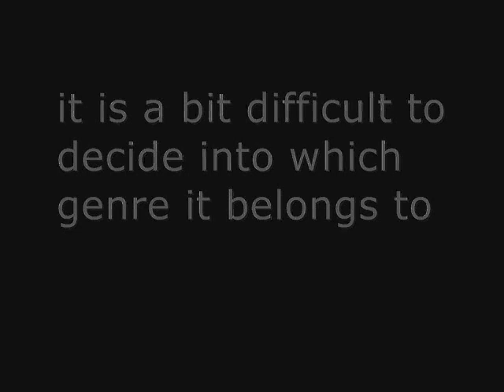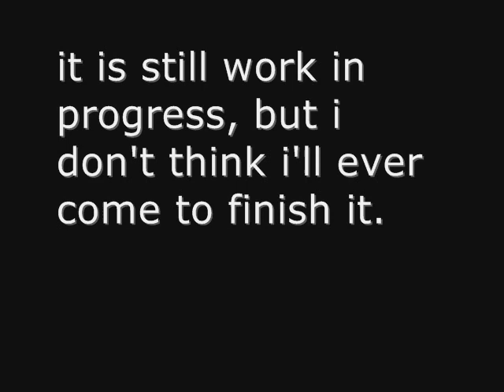where is my mushroom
a friends request to create something with a lot of bells.